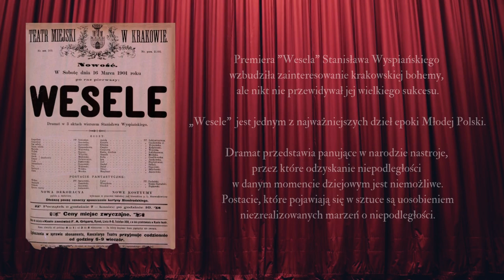PN 8 Region Wschód - drużyna 11 --- Premiera Wesela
Praca konkursowa zgłoszona do VIII edycji Filmowego Konkursu Historycznego